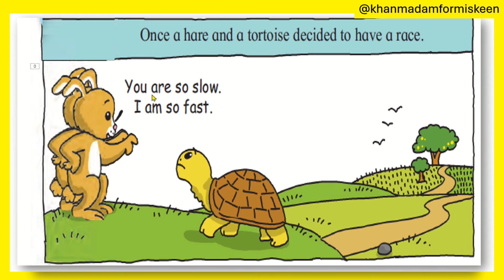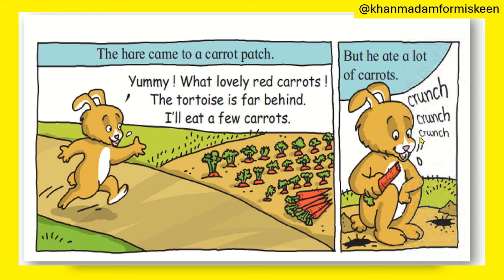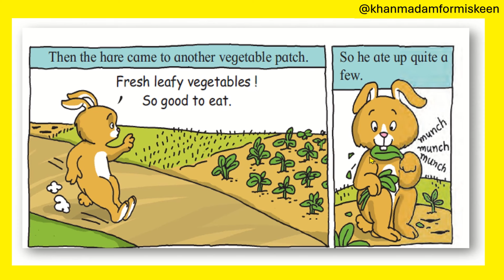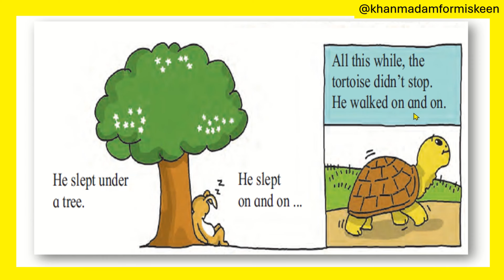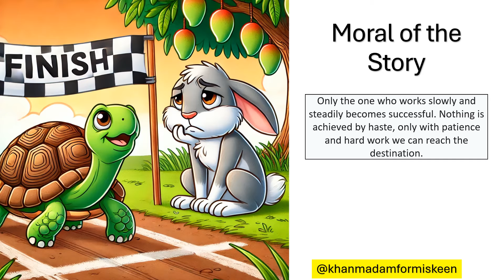The Hare and The Tortoise| STD 4| English Children Story in Hindi Urdu|خرگوش اور کچھوا/खरगोश और कछुआ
The Hare and the Tortoise Class 4
The Hare and the Tortoise STD 4
The Hare and the Tortoise Iyattachauthi
chauthi jamaat
third std
Chauthi class
STD 4
class 4

Class 4
STD 4
Urdu Medium

Chauthi jamaat
Chauthi jamaat urdu
Urdu balbharti
Urduchauthi jamaat
English for Urdu speakers
English for Urdu medium

STD 4 for Urdu medium
STD 4 Urdu

Iyatta chauthi the hare and the tortoise